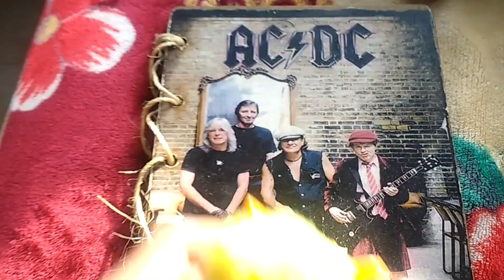Cómo cuidar a tu pollito🐥/ Pollitos de colores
Cómo Descuidar a tu poillito, Los pollos de colores duran muy poco tiempo con vida, por distintas razones, por eso te voy a enseñar a cuidar a tu pollo de colores para que no mueran, cómo cuidar a tu pollito, cómo cuidar a tu bebé pollo cuando acaba de nacer, incluso me recordó uno de esos vídeos graciosos de Tapir 590, ¿Quien es Tapir? la persona que tiene un canal, vídeo para que cuides a tu pollo, es por eso que debes entrar a Youtube, pollitos de colores, pollitos pintados, ayuwoki, cómo cuidar pollitos en casa, cómo cuidar a tu pollito, pollitos de colores, Pollitos de colores, Pollos de colores, Cuidar un pollo en casa, cuidado con mi pollo, como pintan a los pollitos de color, cómo cuidar a un pollito de color